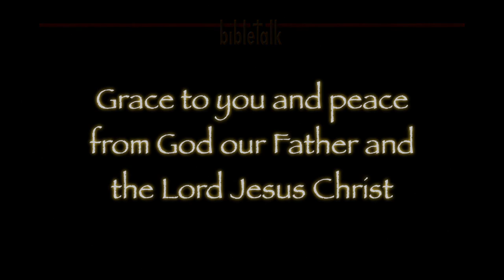The Sermon on the Mount: For Thine is the Kingdom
As aliens and sojourners, we pass through the nations and kingdoms of this world as citizens and ambassadors of the Kingdom of God. We speak a different language and we have a different culture—at least we are supposed to as the Word tells us!